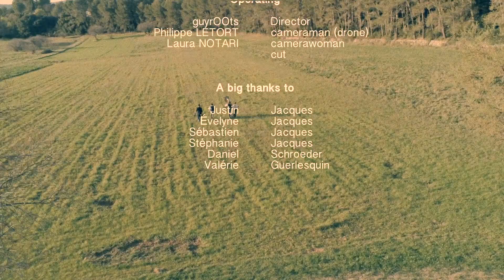The Yellbows - Me and my drunken sod (vidéoclip officiel)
Sortie EP 1 le 11 juin 2021!!

The Yellbows - Me and my drunken sod
(Wisniewsky/Notari)
Stephan Notari - chant et washboard
Matthieu Maigre - trombone
Alexis Borrely - sousaphone
Thibaud Roussel - banjo tenor
Yannick Guerlesquin - horse man
Colosse de Piebrook - the horse
Merci à la famille Jacques au grand complet, Daniel Schroeder, Yannick et Valérie Guerlesquin, et aux écuries de la Roche Blanche.

Direction - GuyOOts
Prises de vues et montage - Laura Notari
Prises de vues drone - Phillipe Letort